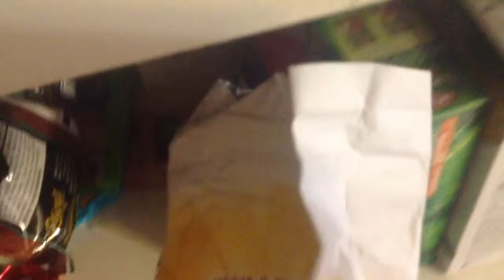Bowser jr's baby sitter pm short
bowser has to go some were and he gets a baby sitter for his bowser jr and it goes horrible from there.